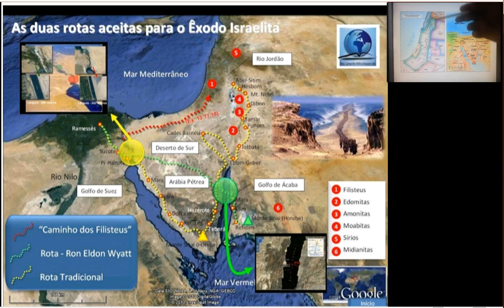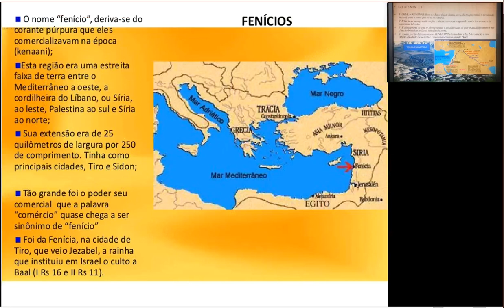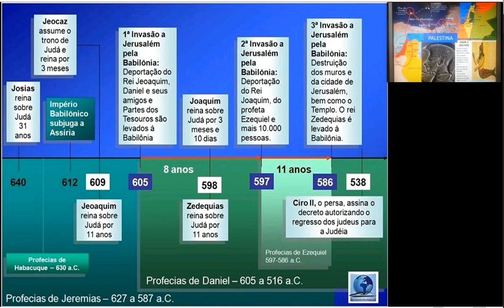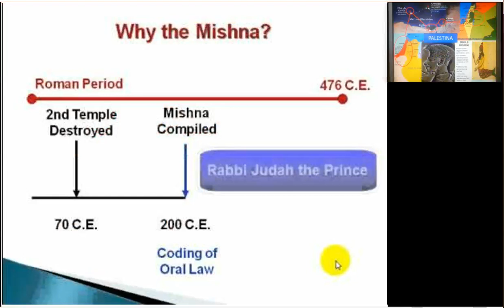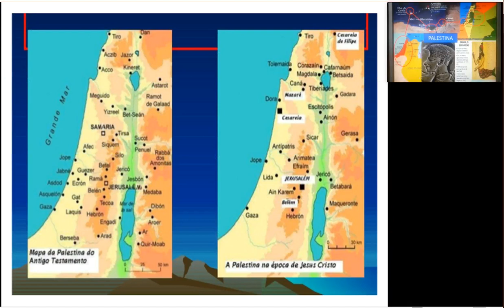(9) | PALESTINA OU FILÍSTIA - GEOGRAFIA BÍBLICA.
A ORIGEM DOS FILISTEUS, O SURGIMENTO DO TERMO: "PALESTINA" E A ATRIBUIÇÃO POR PARTE DOS ROMANOS DO NOME PALESTINA COMO DESIGNAÇÃO À TERRA DE ISRAEL, COMO MEIO DE PUNIÇÃO À ESTES.